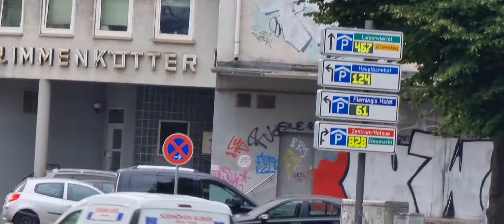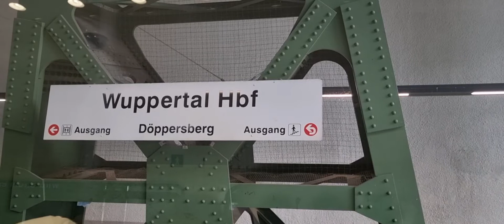Schwebebahn | Wuppertal Germany 2022 | Wuppertal Train